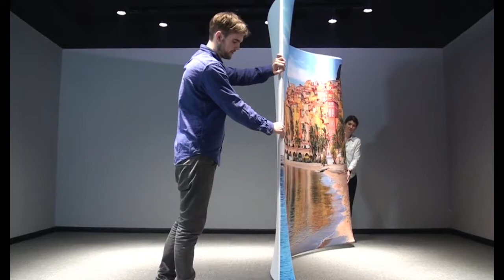Flex - Curve Stretched Fabric Exhibition Backdrop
This is an ultra lightweight strong aluminium curved structure, finished with a stretched tension fabric graphic which fits snugly concealing the frame. Gives a completely seamless backdrop to an event or exhibition. Varying widths. Please enquire for more details